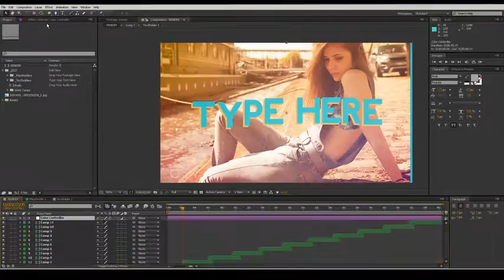Summer Opener ( After Effects Project Files)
Main Features:

After Effects CS5 , CS5 .5 , CS6 Compatible
Full HD (1920×1080)
Modular Structure
11 Placeholders
11 Textholders
Well Organized
Font Information Included In The Project